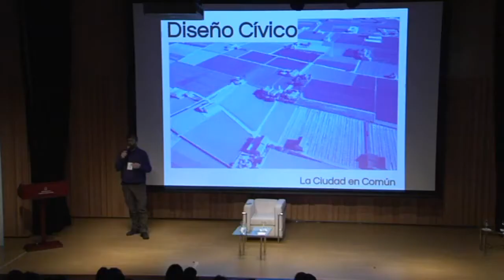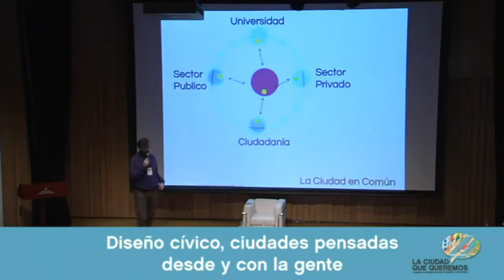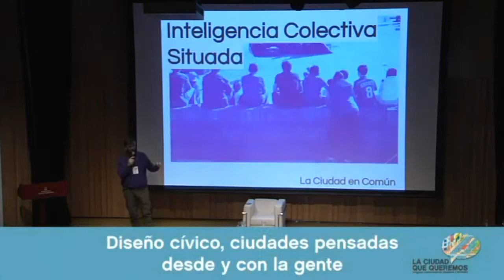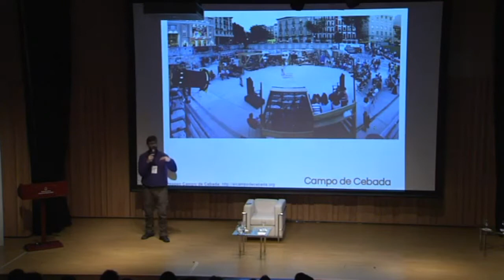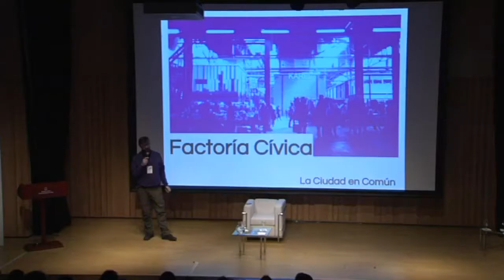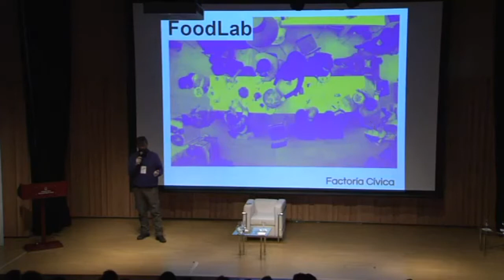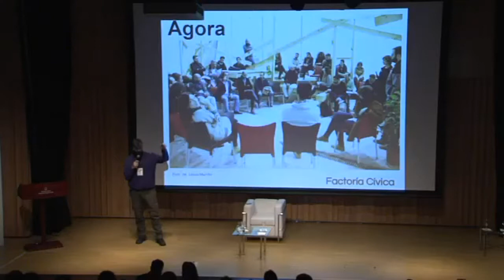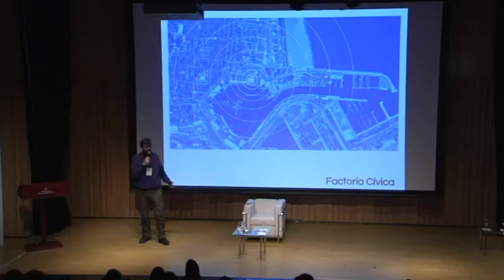Domenico Di Siena | La Ciudad en Común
Conferencia sobre nuevas formas de implicación y colaboración entre sector público, sector privado, ciudadanía y universidad para la construcción colectiva de la Ciudad.
Congreso Internacional de Urbanismo y Movilidad organizado por Ministerio de Desarrollo Urbano del Gobierno de la Ciudad de Buenos Aires 19 - 20 Septiembre de 2017